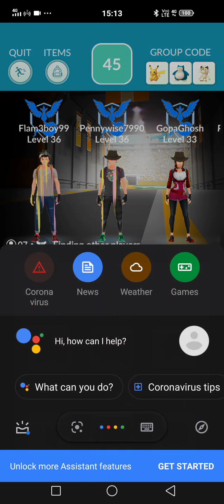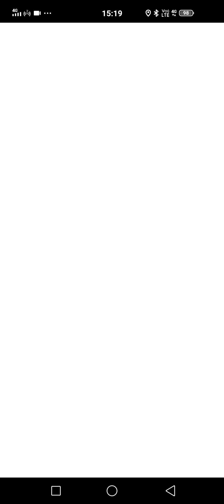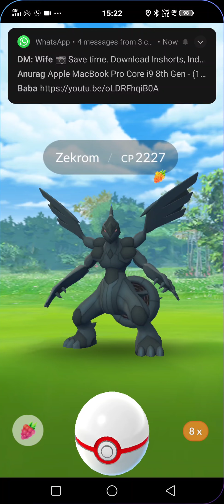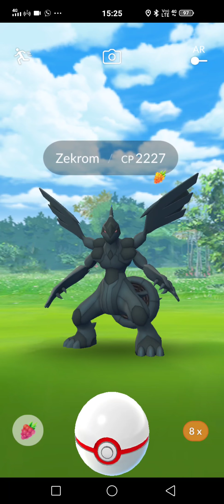Catching a Zekrom and fighting a 5 star raid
This video shows Catching a Zekrom and fighting a 5 star raid